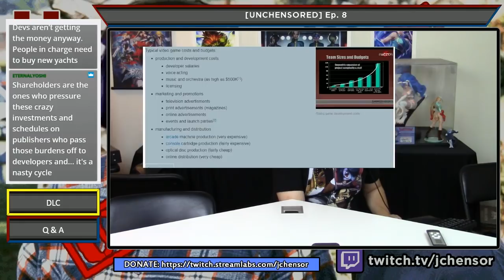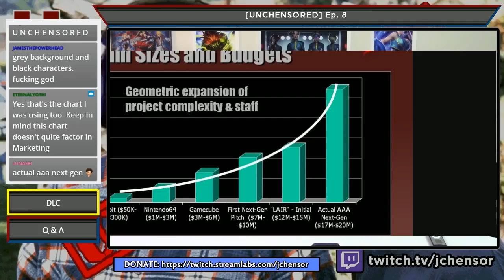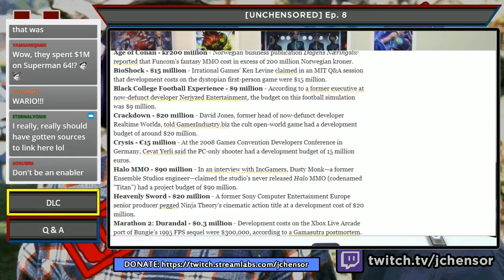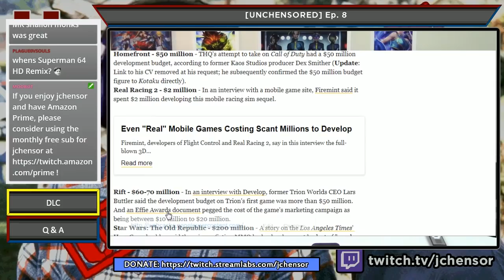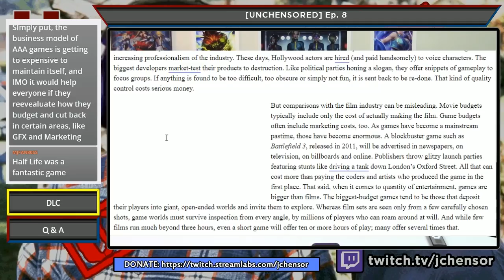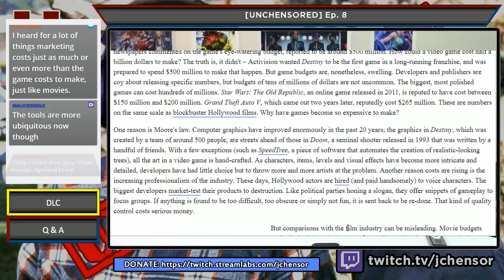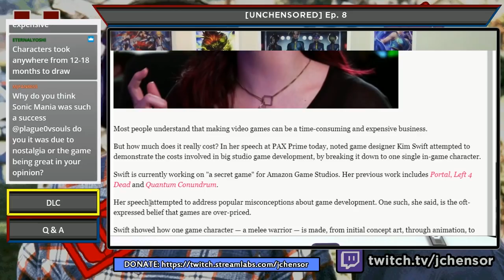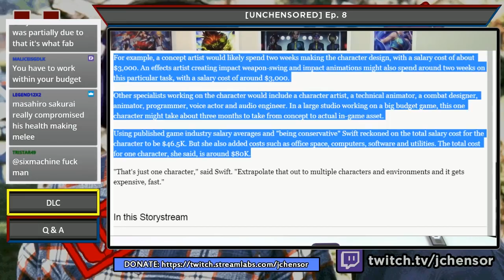[UNCHENSORED] 6.8 - DLC and Chat Q & A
[UNCHENSORED] 6.8, 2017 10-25: A lot of talk has sprung up regarding DLC, especially with how MvCI and DBFZ are handling their DLC. James talks about the practice and how DLC, especially in Fighting Games, should not be as reacted to so negatively.

Also, James does a long Q & A session which was supposed to be a short session but it's fun talking and interacting with the chat!

Topic Summary:
- DLC
- Unchensored Q&A